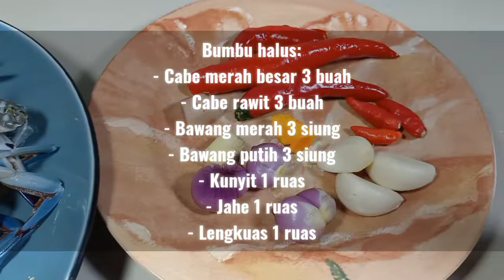CARA MASAK KEPITING RAJUNGAN SAOS PADANG ENAK ALA RESTORAN MEWAH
Resep kepiting rajungan saos padang
- Kepiting rajungan 1/2 kg
- Saos tiram 1 sendok
- Saos tomat 1 sendok
- Daun bawang
- Bawang bombay 1/2 siung
- Gula, garam, Merica bubuk, kadu jamur 1 sdt

Bumbu halus
- Cabe merah besar 3 buah
- Lengkuas 1 ruas